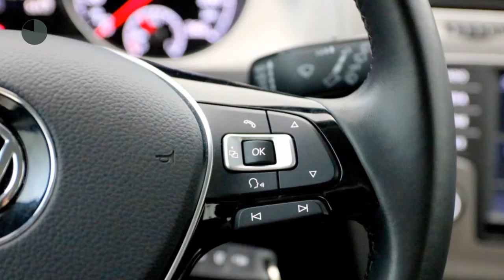Volkswagen Golf 1.0 TSI 115pk 5drs Connected Series | afn Trekhaak | 18inch